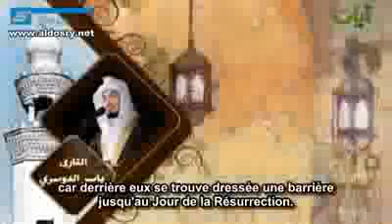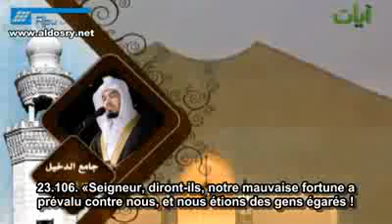Sheikh Yassir Ad Dossari ۩ ۞ Sourate Al Mu'minun 23; Versets 97 18 ۩ ۞